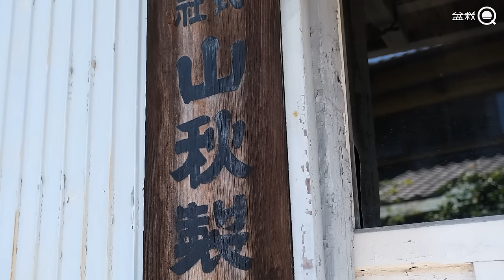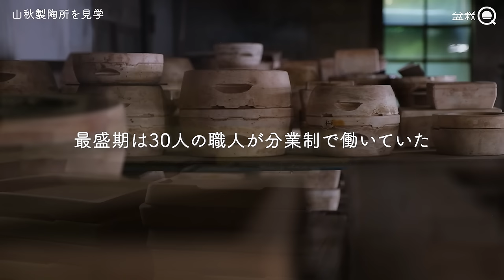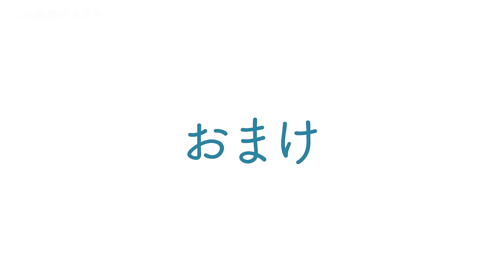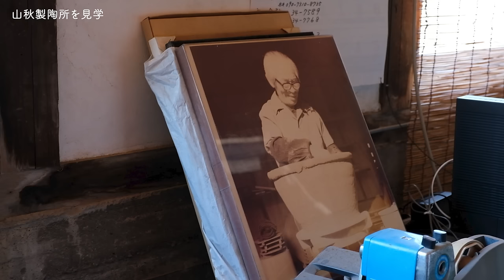【山秋 復活】巨大な製陶所が凄すぎました。【盆栽世界×盆栽Q】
盆栽世界

◆使用機材◆
編集ソフト：Adobe Premiere Pro CC
メインカメラ：TX-4
三脚：MKELES5RD-BH